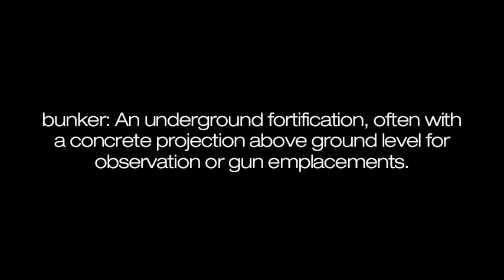new words, cuties, and bunkers at the mall.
oh and also pokey things that hurt your butt.
teehee.